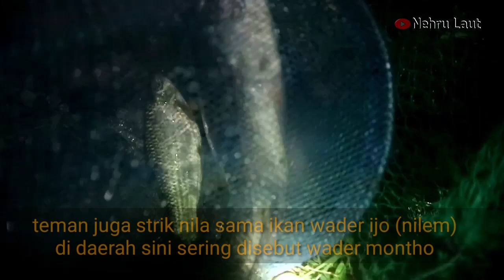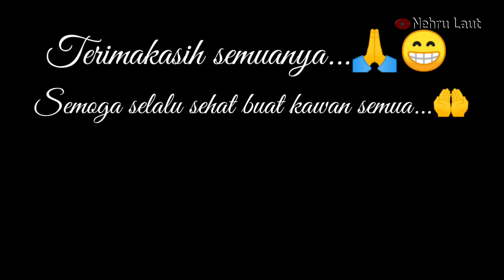Strike Ikan Palung Ikan Hampala di Malam Natal